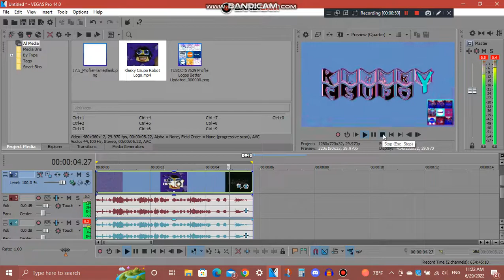How To Do Make Some BJP/UCC Combo